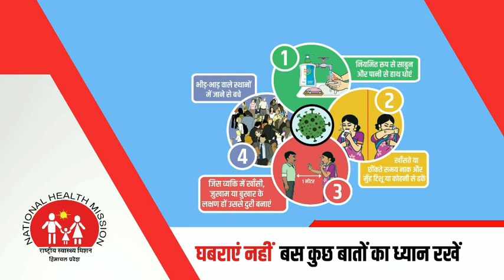आज दोपहर हिमाचल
Divya Himachal TV
30 अप्रैल  2020 : दोपहर तक की खबरें । ताजा... और तेज़।